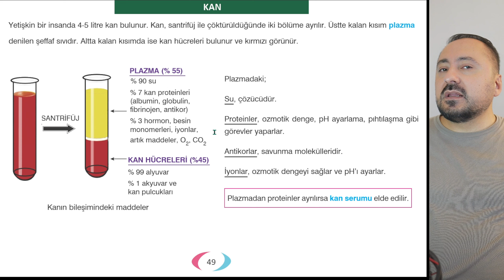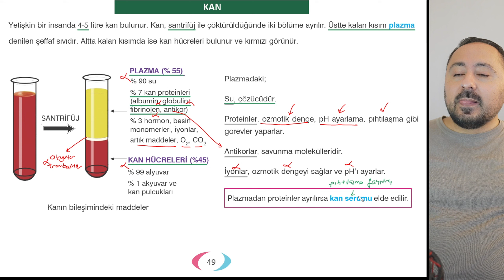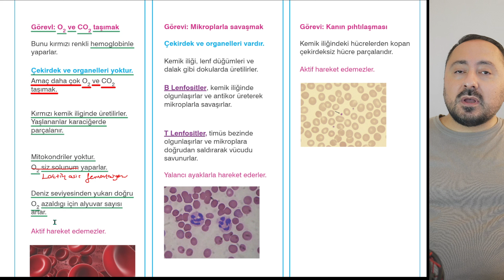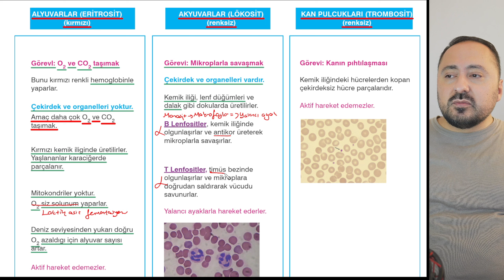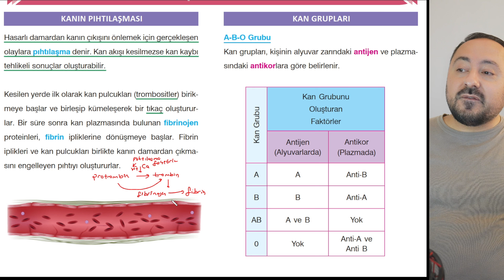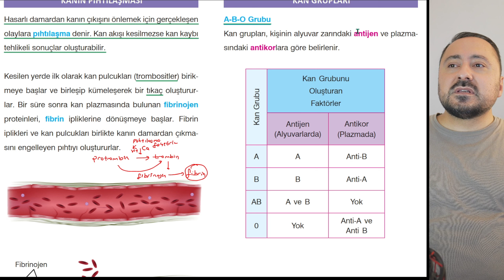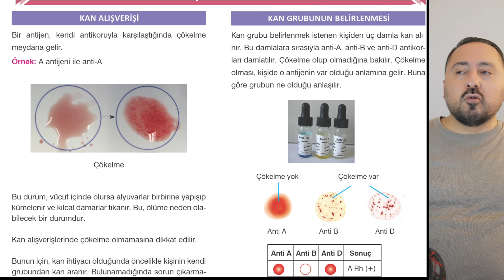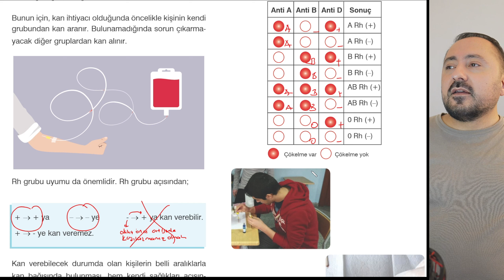Dolaşım Sistemi 2 | 30 Derste AYT Biyoloji Kampı 10.Ders | 2025 | Cici Biyoloji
dolaşımsistemi nin bir bölümü olan kan dokuyu anlattığımız bu videoda cicibiyoloji Tayfun hoca sizlerin aytkampi ndan en güzel şekilde faydalanmanızı istiyor